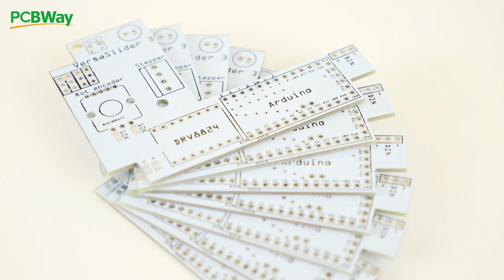The Best PCB prototyping service PCBWay story#